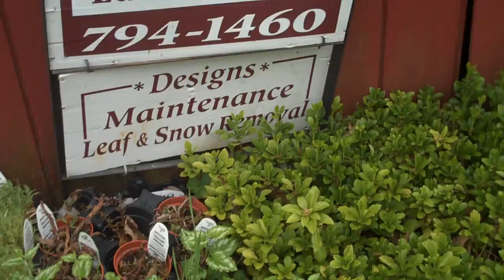for Tree, Flower, Bushes and Shrub Sales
We also have a large supply of beautiful flowers and other plantings to choose from.  Give us a call today.